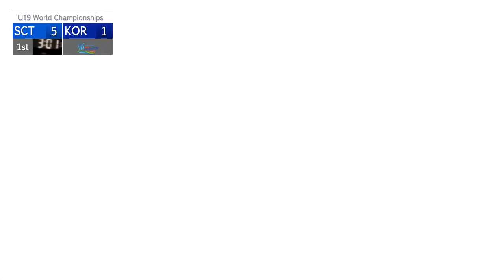Scotland vs Korea U19 Women's Lacrosse World Championship